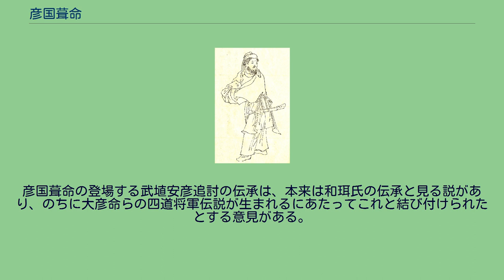彦国葺命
彦国葺命（『前賢故実』より） 彦国葺命（ひこくにふくのみこと、生没年不詳）は、記紀等に伝わる古代日本の人物。
『日本書紀』では「彦国葺」、『古事記』では「日子国夫玖命」、他文献では「彦訓服命」とも表記される。
第5代孝昭天皇皇子の天足彦国押人命の三世孫または四世孫で、和珥臣（和珥氏）の遠祖である。
垂仁天皇朝では五大夫の1人に数えられる。
『日本書紀』崇神天皇10年9月27日条によれば、武埴安彦と妻の吾田媛が謀反を起こしたので、彦国葺は大彦命（阿倍氏祖、四道将軍の1人）と共に山背に派遣された。
その際、忌瓮（いわいべ）を和珥武鐰坂（わにのたけすきのさか：現・奈良県天理市和爾町付近）の上に据え、精兵を率いて那羅山（ならやま）に登った。
さらに山を去って輪韓河（わからがわ：京都府木津川市木津町付近の木津川）に進み、埴安彦と川を挟んで対陣した。
彦国葺は、埴安彦が無道にして王室を傾ける者であると言い、埴安彦を討ち軍衆も追討したという。
同書垂仁天皇25年2月8日条では、武渟川別（阿倍臣祖）・大鹿島（中臣連祖）・十千根（物部連祖）・武日（大伴連祖）らとともに「大夫（まえつきみ）」の1人に数えられており、天皇から神祇祭祀のことを命じられている。
なお、『古事記』においても崇神天皇段において日子国夫玖命による建波爾安王（武埴安彦）の追討伝承が記されている。
『新撰姓氏録』には、次の氏族が後裔として記載されている。
『先代旧事本紀』「国造本紀」には、次の国造が後裔として記載されている。
彦国葺命の登場する武埴安彦追討の伝承は、本来は和珥氏の伝承と見る説があり、のちに大彦命らの四道将軍伝説が生まれるにあたってこれと結び付けられたとする意見がある。
伝承に見える地名には、大化前代における和珥氏の勢力地が反映されているとする説もある。